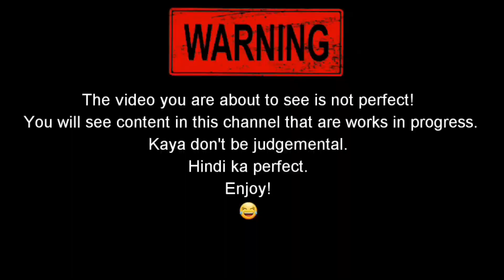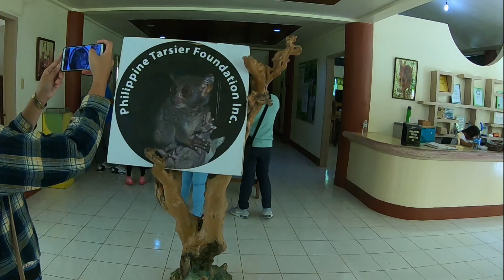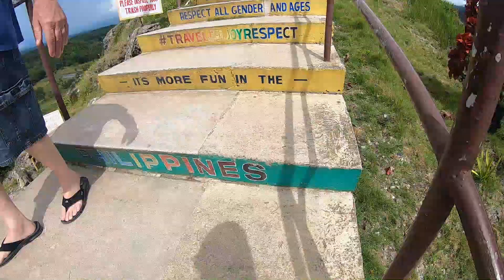Bohol Adventure with Family | Travel Vlog#5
Behold Bohol! Witness the beauty of Bohol, its scenery and people! You would want to live here! Explore Bohol with me and my family.